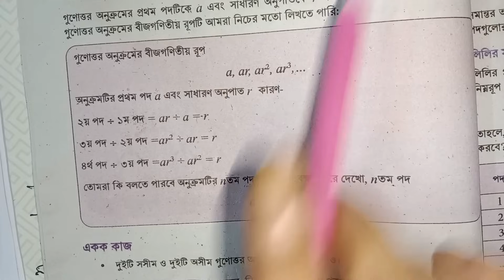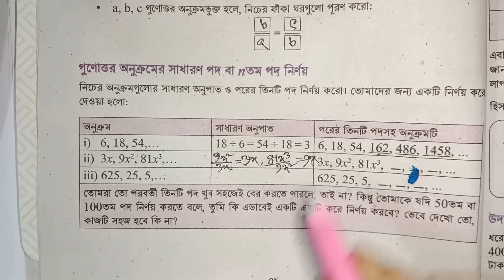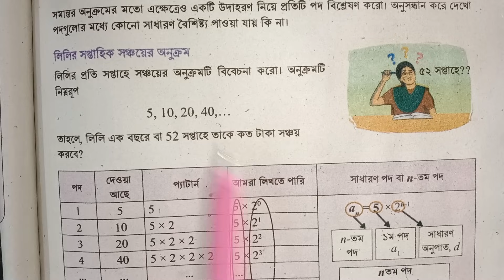অনুক্রম ও ধারা | নবম শ্রেণির গণিত ২য় অধ্যায় | Class 9 Math Chapter 2 New Curriculum 2024 // Part 16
৯ম শ্রেনির সব ক্লাশ পেতে নিচের লিঙ্কে ক্লিক কর

,অনুক্রম ও ধারা নবম শ্রেণির গণিত দ্বিতীয় অধ্যায় নতুন কারিকুলাম ২০২৪,অনুক্রম ও ধারা ৯ম শ্রেণির গণিত ২য় অধ্যায়,অনুক্রম ও ধারা অধ্যায় ২ নবম শ্রেণির গণিত নতুন কারিকুলাম ২০২৪ পৃষ্ঠা নং ৪১,৯ম শ্রেণির গণিত দ্বিতীয় অধ্যায় অনুক্রম ও ধারা নতুন কারিকুলাম ২০২৪,class 9 math chapter 2 new curriculum,class 9 math new curriculum chapter 2,class nine math chap2